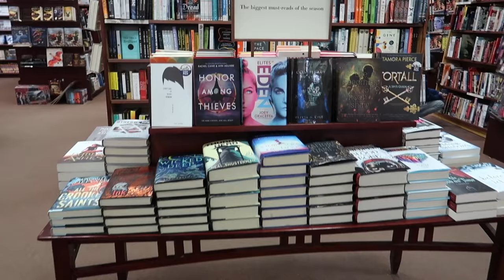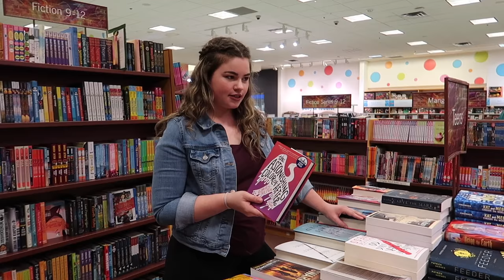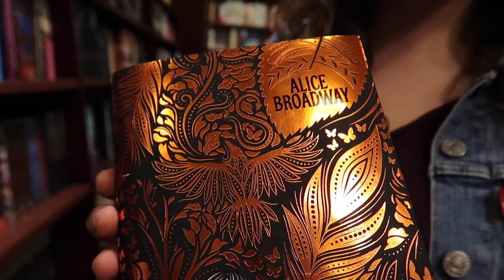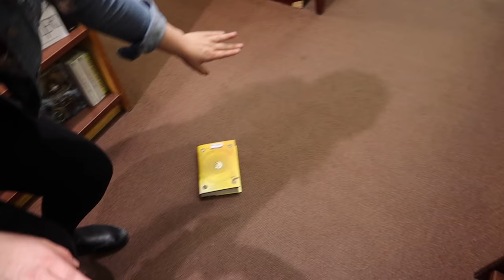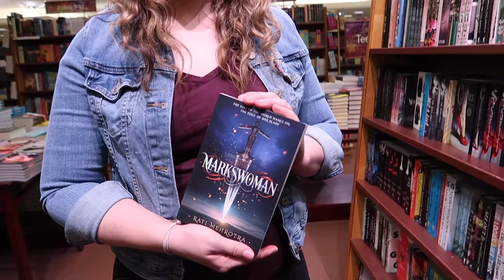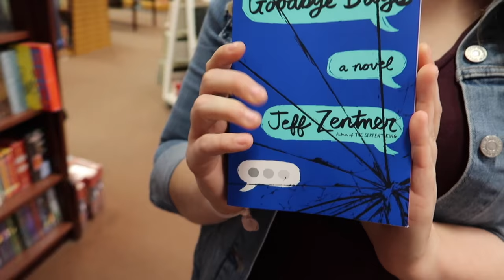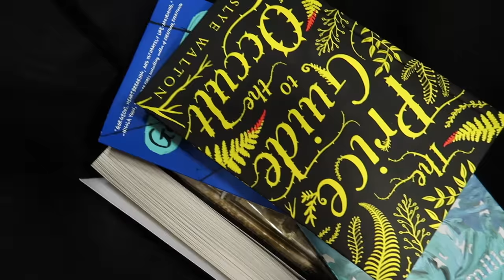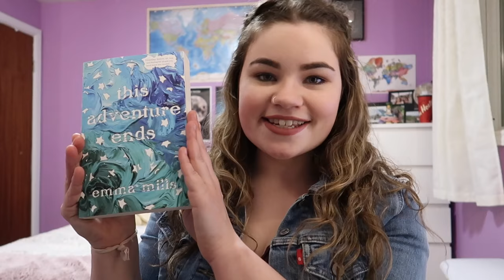COME BOOK SHOPPING WITH ME | Follow Me Around Book Haul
[ SHOP THIS HAUL ]

[ ABOUT ME ]

[ FAQ ]

[ FYI ]

This commission helps me to be able to continue making videos for you to enjoy. Thank you for supporting my channel!*